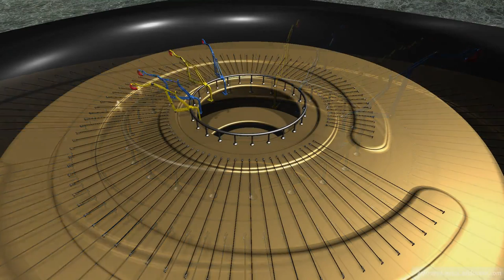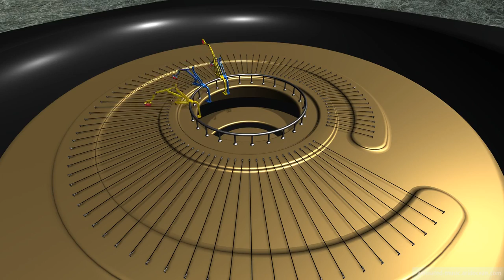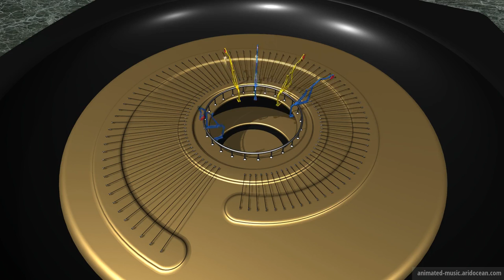"Sonata No. 14 C# minor (Moonlight Sonata), Opus 27/2 (1801)" Animation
Sonata No. 14 C# minor (Moonlight Sonata), Opus 27/2 (1801) by Ludwig van Beethoven
2. Movement, Allegretto